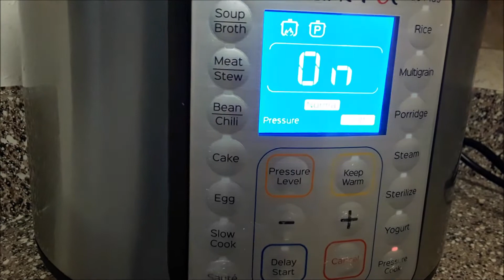How to cook chickpeas / garbanzo beans in an instant pot | Instant pot basics | Malayalam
How to cook chickpeas in an instant pot

Chickpeas - 1cup
Water - 1 cup
Salt
Soak the chickpeas/ garbanzo beans overnight (~12 hours ).Wash the chickpeas and add everything in an instant pot. Pressure cook for about 10 - 12 minutes. You can do either a natural pressure release or quick pressure release.